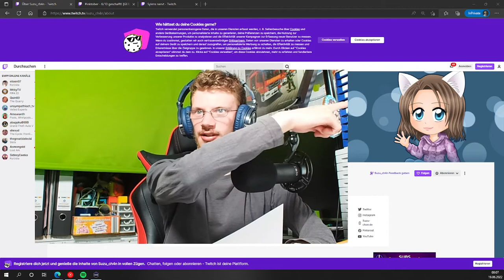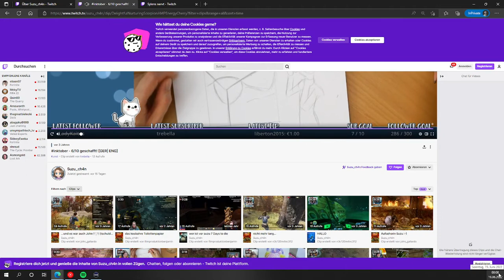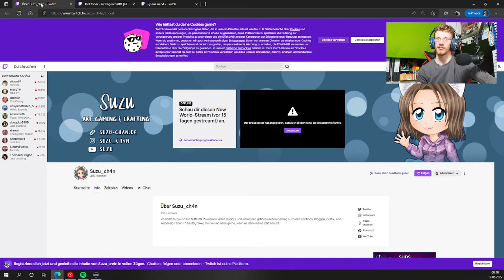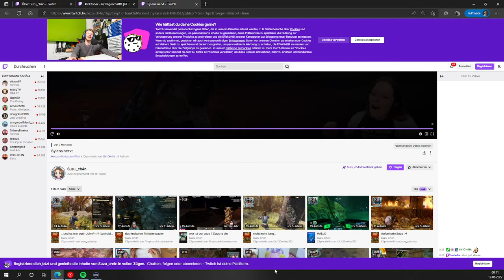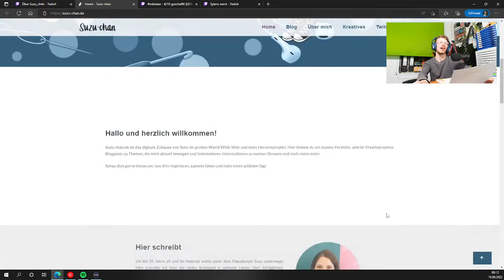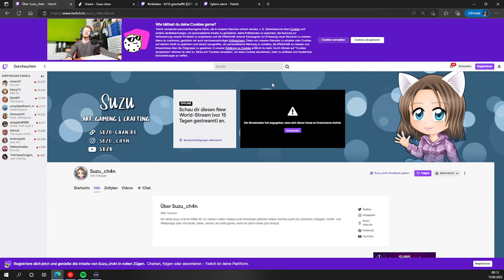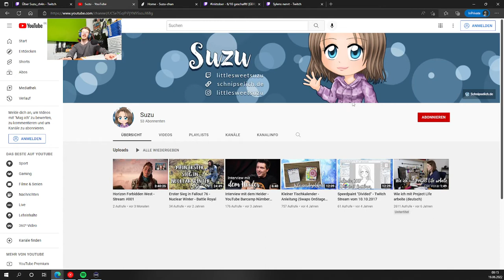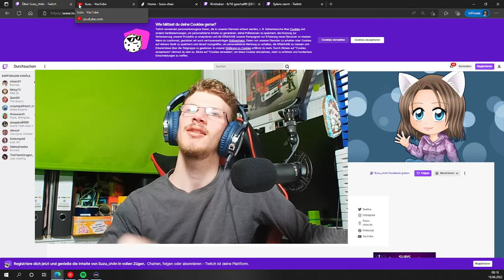Kanal vorstellen #14 @suzu 2022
Creator, mitwirken,

Abschnitte Video

News der Woche
Thema 1

Thema 2

Thema 3

Sport

Youtube News

Veranstaltungstipp 1

Veranstaltungstipp 2

Veranstaltungstipp 3